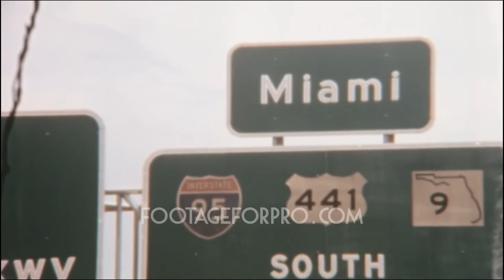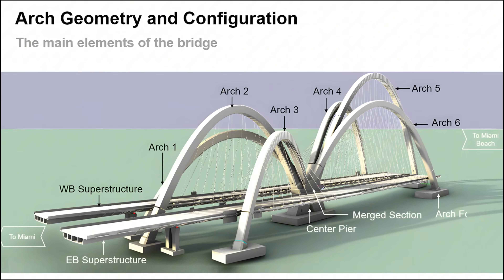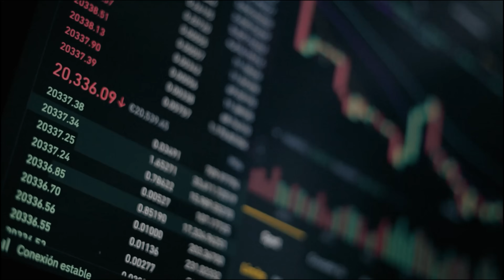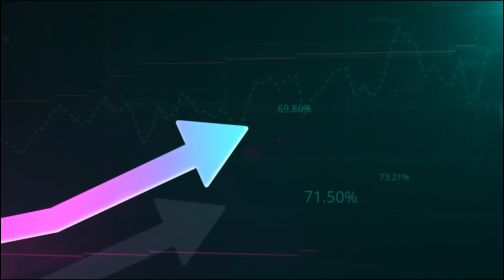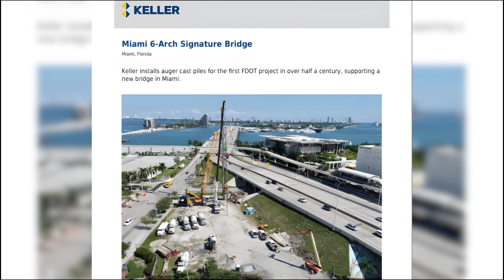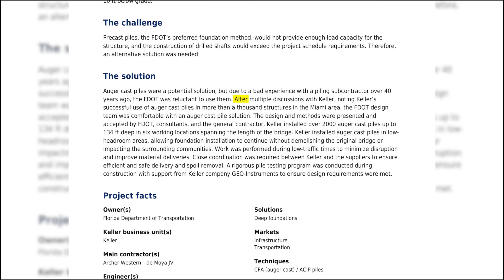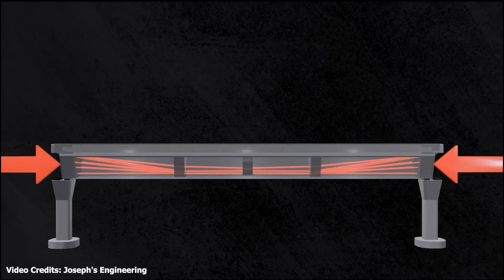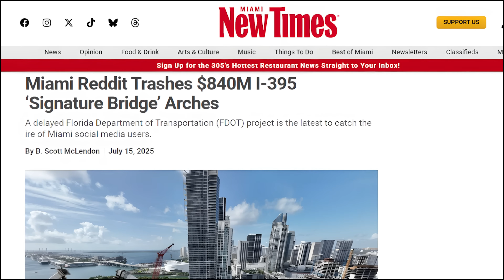The $866M Miami Bridge That Broke Florida's 50-Year Ban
Florida banned this engineering method after a disaster in the 1980s and swore never to use it again. But when Miami needed a new bridge they had no choice.